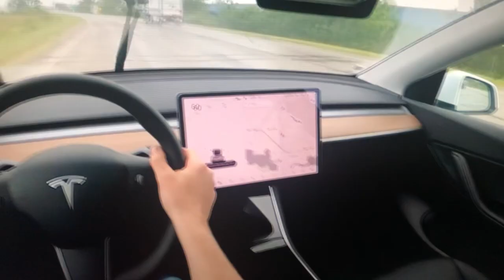PEOPLE PUTTING GAS IN A TESLA - TOP TEN FUNNIEST VIDEOS ON THE INTERNET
Ten funny videos where people actually filled their Teslas with gas.

Elon Musk
Model 3
Model S
Model Y
Model X
Cybertruck

EV
Electric Car
Funny
Humor
Joke